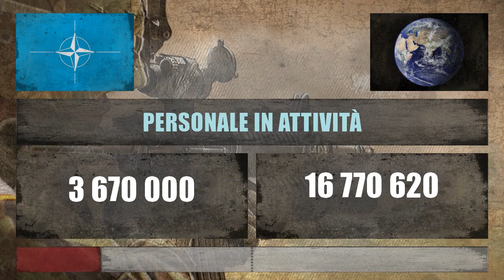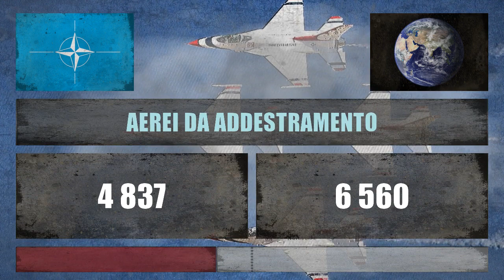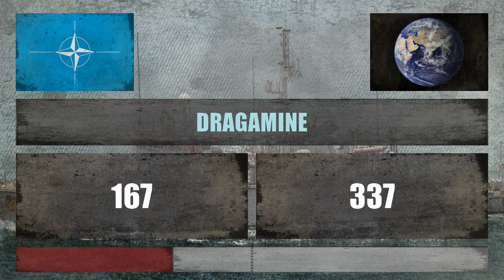NATO vs RESTO DEL MONDO ✪ Eserciti a confronto ✪ 2018 [MILITARE]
Classifica Potenze Militari: NATO vs Resto del mondo ✪ La classifica delle potenze militari ✪ Quali sono le più grandi potenze militari del mondo? Ecco gli stati con eserciti più grandi, le armi nucleari più devastanti e le tecnologie più avanzate! 2018

L'Organizzazione del Trattato dell'Atlantico del Nord (in inglese North Atlantic Treaty Organization, in sigla NATO, in francese: Organisation du Traité de l'Atlantique Nord, in sigla OTAN), è un'organizzazione internazionale per la collaborazione nel settore della difesa.

NATO vs Resto del mondo ● NATO vs Rest of the World ● OTAN vs Reste du monde ● NATO vs Rest der Welt ● OTAN vs Resto del mundo ● OTAN vs Resto do mundo ● NATO vs Reszta Świata

Confronto militare:
 ● Classifica, Budget della difesa, Popolazione, Personale in attività, Riservisti, Arma nucleare,
 ● Esercito (Carri armati, Veicoli da combattimento, Semoventi d'artiglieria, Artiglieria, Lanciarazzi multipli),
 ● Aeronautica Militare (Aerei da combattimento, Aerei da trasporto, Aerei da addestramento, Elicotteri, Elicotteri d'attacco),
 ● Marina Militare (Portaerei, Sottomarini, Fregate, Cacciatorpediniere, Corvette, Dragamine, Pattugliatori Costieri).